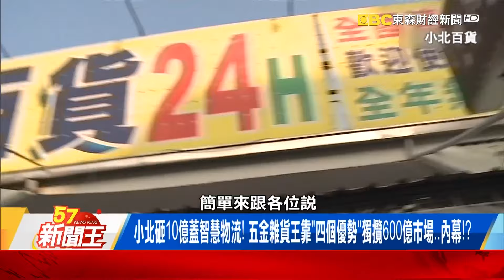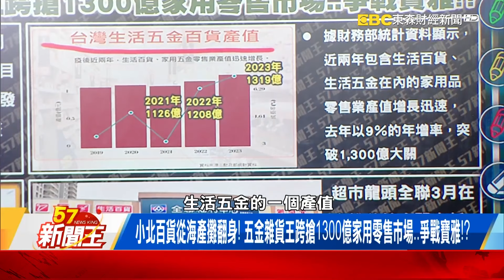小北砸10億蓋智慧物流！ 五金雜貨王靠「四個優勢」獨攬600億市場…內幕！？ 【57新聞王 精華篇】20240426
小北砸10億蓋智慧物流！ 五金雜貨王靠「四個優勢」獨攬600億市場…內幕！？
台南海產店變身「什麼都賣的五金行」！ 小北百貨「3不心法」站穩雜貨龍頭！？
小北百貨從海產攤翻身！ 五金雜貨王跨搶1300億家用零售市場…爭戰寶雅！？